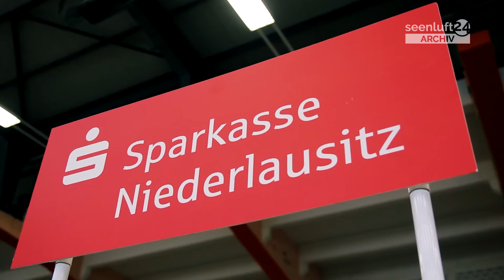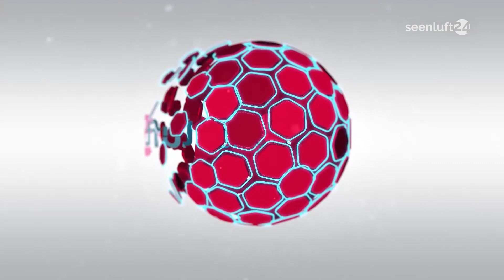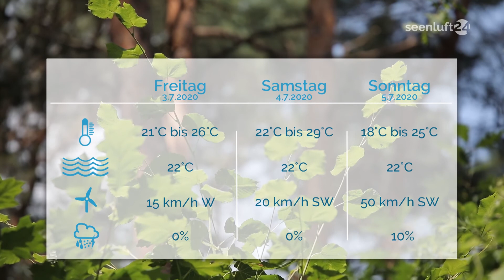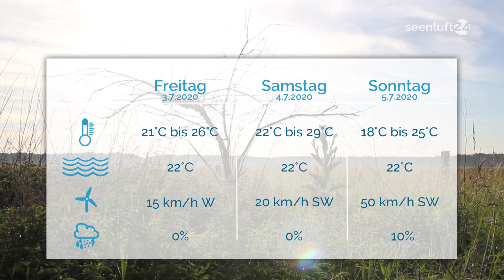DER TAG | die Nachrichten vom 02.07.20